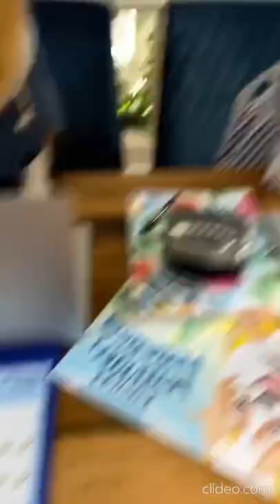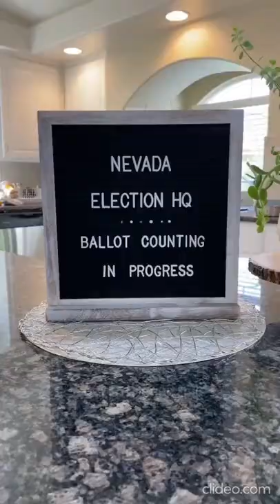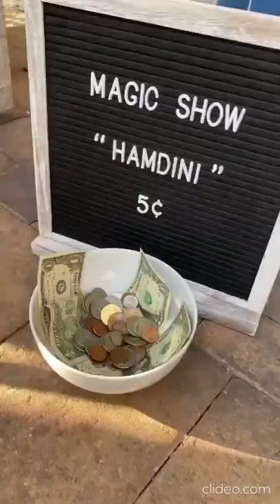The Talking Corgi Adventures | Hammy & Olivia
We're "Two Talking Corgis" just trying to live our best lives! 🐶 🐾

We always felt that our short legs shouldn’t require us to have a shortened vocabulary. "Woof" doesn't seem to cover it anymore! When our parents united us, the energy in our home was filled with so much more than just “sit”, “rollover” and “paw”. The “good boy” and “good girl” compliments were becoming cliche. So, we decided to speak out!